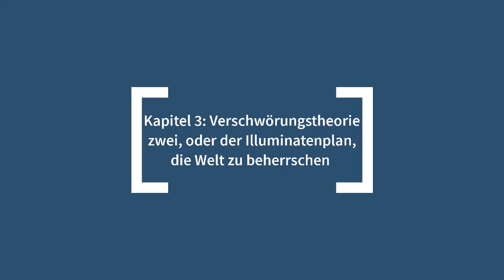Die Illuminaten - wie der Kult Menschen programmiert - Teil1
Svali wurde als Programmiererin und Trainerin im Illuminatenkult benutzt. Sie und ihre Familie waren bis vor wenigen Jahren in die Kultgruppe verwickelt, bis sie endlich ausbrachen.
Sie wurde eine Beraterin bei einer Online-Überlebensgruppe, die Leuten hilft, welche von Ritualmißbrauch und Kult-Programmierung betroffen sind.
Svali, eine Schreiberin und eingetragene Krankenschwester, hat ein Buch über das Ausbrechen aus Kult-Programmierung selbst veröffentlicht, worüber verschiedene Experten sagten, es hat "unschätzbare Informationen" für die Überlebenden von rituellem Mißbrauch. Teil1